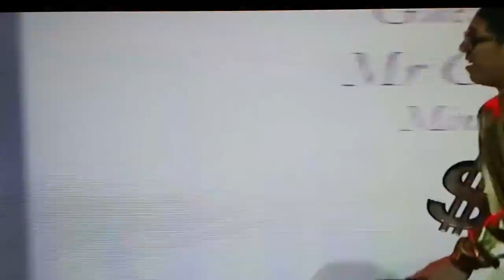NKF's Singapore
45th Anniversary Dinner